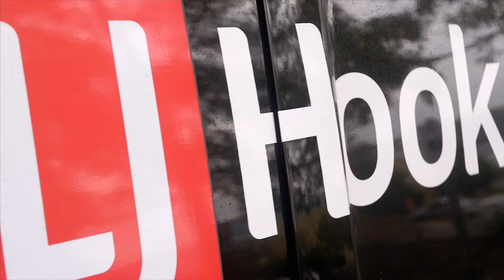Hospital Visit 2018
LJ Hooker Port Macquarie/Wauchope visited the Paediatric Unit at the Port Macquarie Base Hospital to delivery some Christmas cheer. Thank you to the community for your generous donations and bringing a smile to the children and families. We also would like to thank all the staff at the Port Macquarie Base Hospital for doing an amazing job day in day out including Christmas Day. LJ Hooker Mid North Coast Health